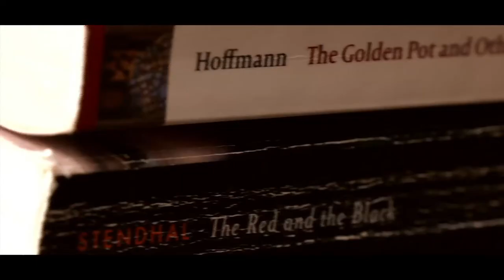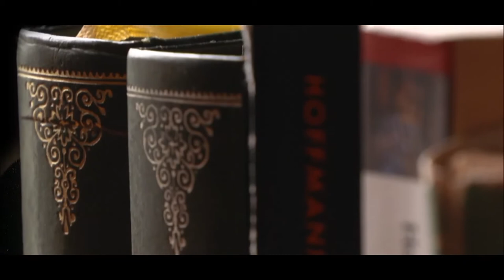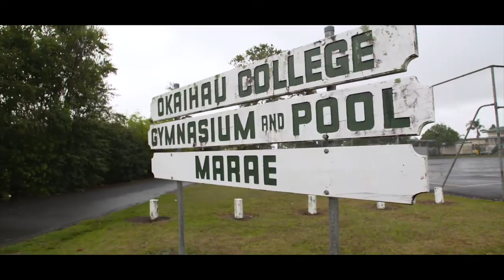Paul Aiton - "ONE GAME WARRIOR"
NRL